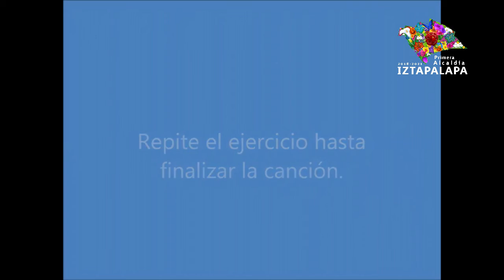Orquestas Comunitarias de Iztapalapa/ Primera infancia/ Olga Lidia/ Clase 10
Clase 10 - Ritmo _________________________________________________